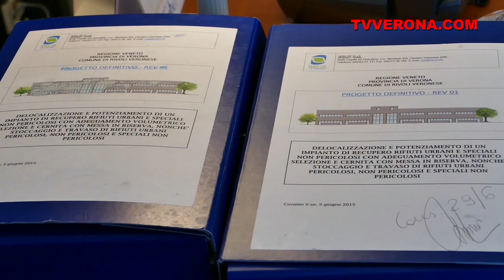IL CASO SERIT ROBERTO BISSOLI SPARA A ZERO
IL CASO "SERIT" BISSOLI CONVOCA UNA CONFERENZA
In seguito alle perquisizioni da parte della Guardia di Finanza, il presidente di Serit Roberto Bissoli ha convocato questa mattina una conferenza stampa per far chiarezza sulla vicenda relativa alla vendita di un terreno in località Terramatta a Rivoli Veronese.